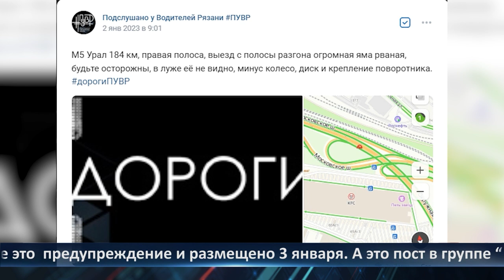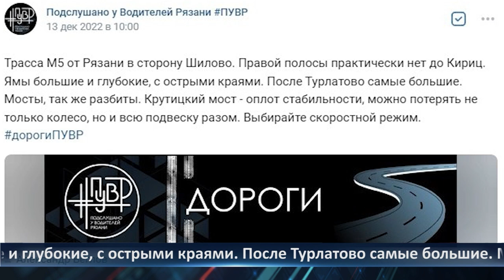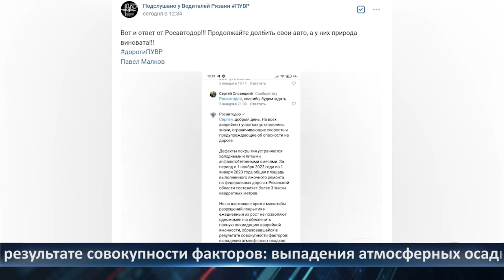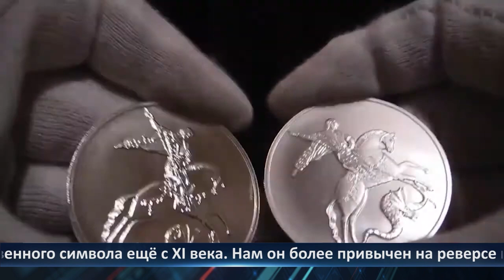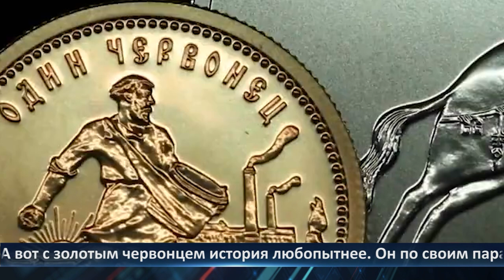День города - новости Рязани 11.01.2023